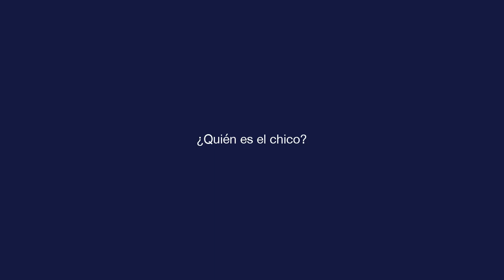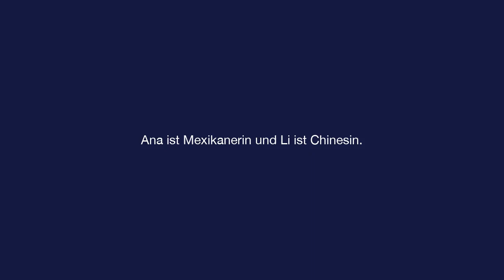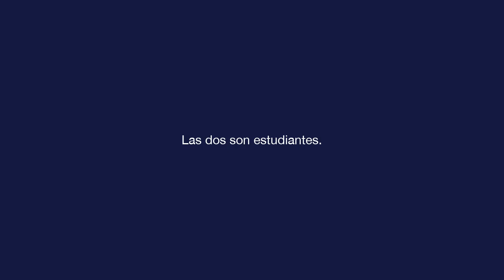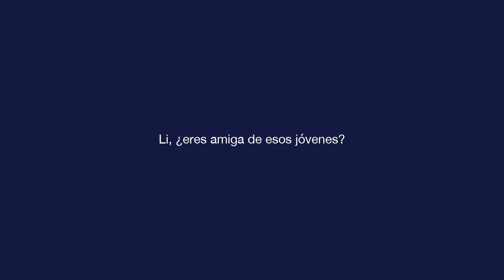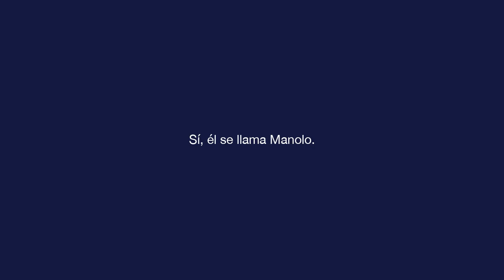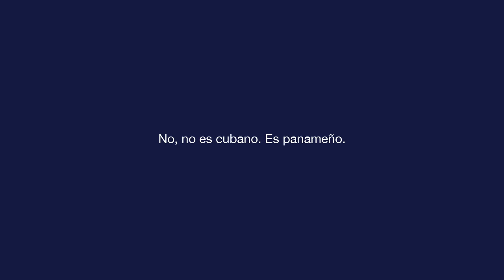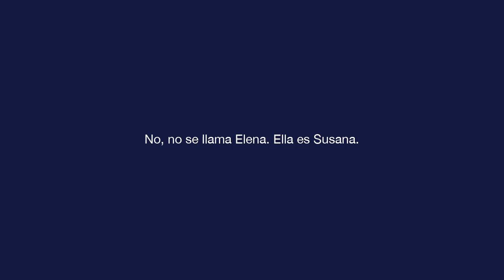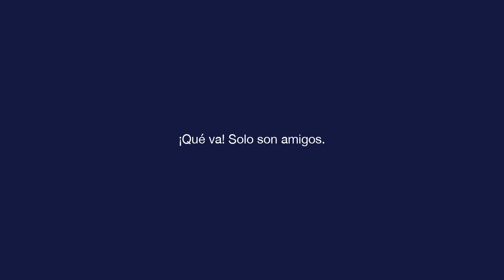Grundlegendes Spanisch - Lektion 2 - ¿Quién es el chico?